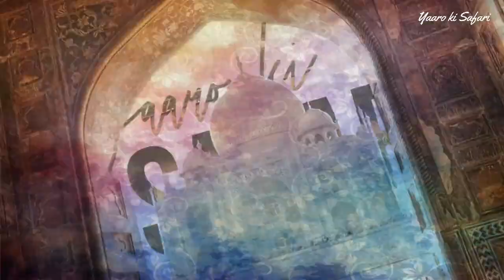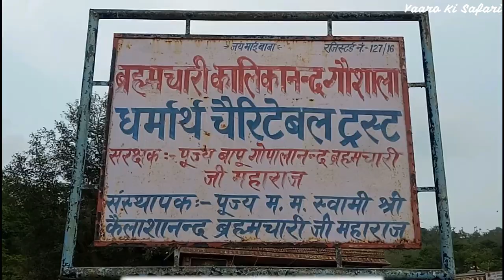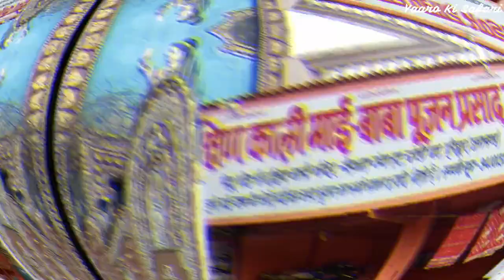सिद्धपीठ श्री दक्षिण काली मंदिर हरिद्वार | Siddhpeeth Shri Dakshin Kali Mandir Haridwar Uttrakhand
देखना न भूले 300 साल पुराना काली मंदिर हरिद्वार Hi friends welcome to yaaro ki safari youtube channel again. In this video you will watch shri dakshin kali mandir haridwar vlog in hindi. In this video we have tried to cover dakshin kali mandir chandi devi video. For more info please watch this video full.

🗺️Location :- Cheela Dam - Rishikesh Rd, Haridwar, Uttarakhand 249408

⏰Timings :-  5:00 AM to 12:00 PM and In Evening Time 3:00 PM to 7:00 PM

👉We Recommended  for :- सिद्धपीठ श्री दक्षिण काली मंदिर हरिद्वार :-

- Everybody

Hope you like and enjoy "Siddhpeeth Shri Dakshin Kali Mandir Haridwar Uttrakhand" video...

(New Video will be posted after 2 days :)😊

Also Watch :-

Music name - Tabla Trap - Jomy George
Music production: Shankar Tucker
Videography & production: Shankar Tucker

Album - Shree Durga Aarti Sangrah
Music Director - Priya Shankar
Singer - Priya Shankar